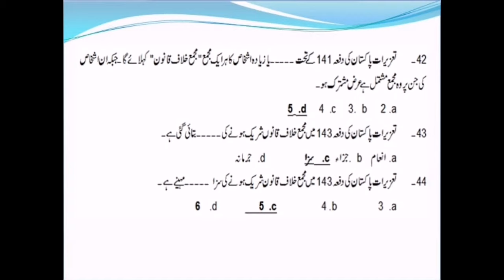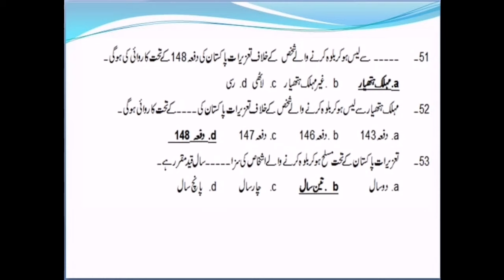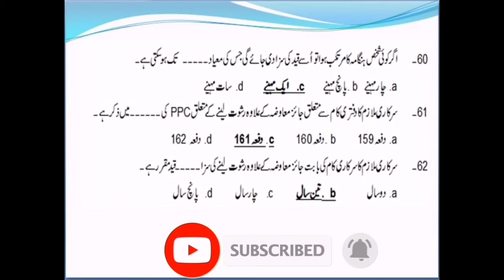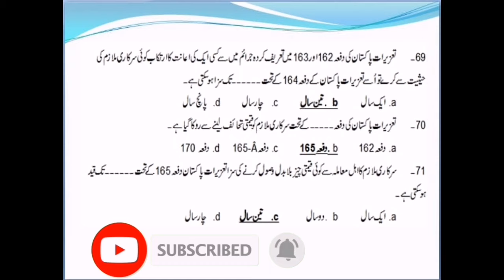Pakistan Pannal Code 1860 MCQs for B1 Syllabus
In this video I started pakistan pannal code 1860 MCQs for B1 course candidates.
S video mi mi ni tazeerati pakistan 1860 k mcqs B1 course k liyai tayar kiyai hi. Ta k B1 candidates ko asani si mcqs samaj asaki.
اس ویڈیو میں نے تعزیرات پاکستان 1860 کی ابجیکٹیوز بی ون امیدواروں کے تیار کیے ہیں تاکہ ان کو آسانی سے سمجھ میں آ سکے.